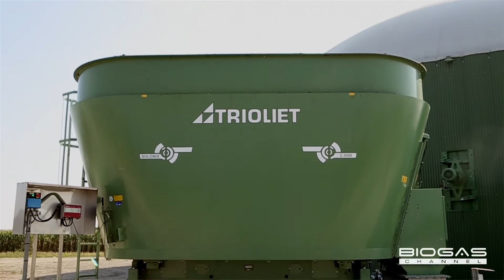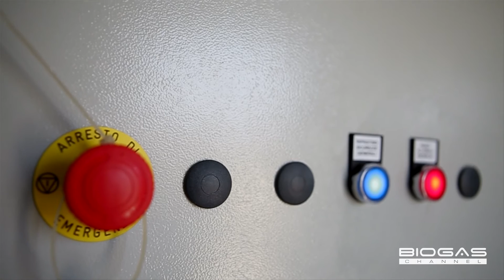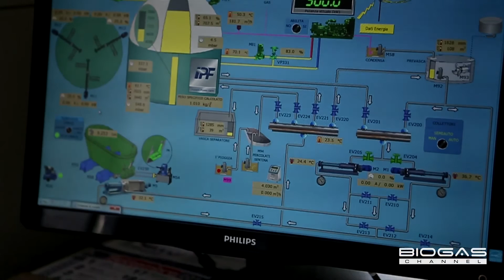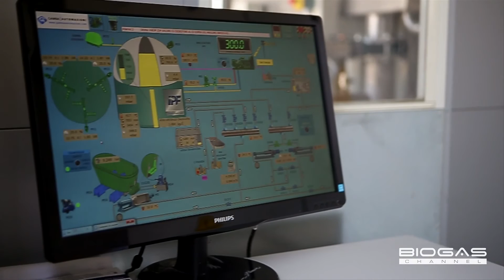ADV Gli impianti a biogasIPF di Corradi&Ghisolfi - English subtitles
IPF biogas plants

Gli impianti di digestione anaerobica IPF di Corradi&Ghisolfi sono studiati e progettati per adattarsi alle esigenze del singolo cliente. Ideali per impianti a biogas di piccola taglia (fino a 300 Kw), garantiscono un'elevata efficienza sia dal punto di vista della produzione di biogas, sia per quanto riguarda la riduzione degli autoconsumi di impianto. La presenza del sistema di miscelazione di tipo Combi (brevettato dalla Corradi&Ghisolfi) all'interno del digestore,  permette una miscelazione omogenea delle matrici. Il cuore dell'impianto è formato da due locali, il locale quadri dove si monitora l'attività dei motori e il locale pompe che permette la movimentazione delle matrici.

Corradi&Ghisolfi IPF anaerobic digestion plants are devised and designed to adapt to the needs of each individual client. Ideal for small-scale biogas plants (up to 300 Kw), they guarantee high efficiency both in terms of biogas production and reducing plant self-consumption. The Combi type mixing system (patented by Corradi&Ghisolfi) inside the digester, allows the matrices to be mixed evenly. The core of the plant is made up of two rooms: the panel room, where the activity of the engines is monitored, and the pumping room for matrix handling.